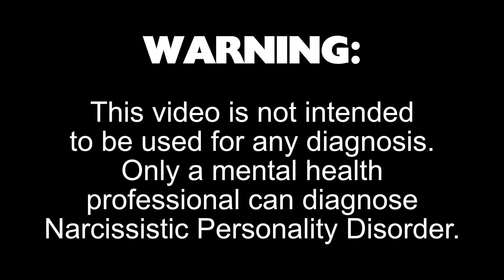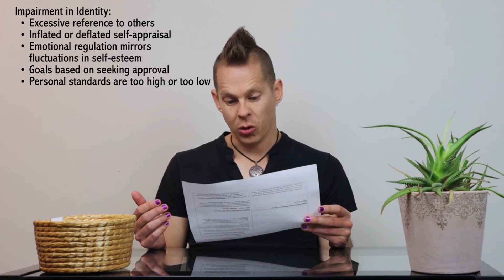Are we all narcissists? Ask a Life Coach # 407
In this episode of Leveled Up's Ask A Life Coach, Mark Reinholz is asked if we are all narcissists if we only act in our own self-interest. He advises that this is a very complicated topic. He refers to the DSM-5 to help explain narcissistic personality disorder. He concludes that we can be self-interested without being narcissistic. Please consult a mental health professional for any concerns or official diagnoses.